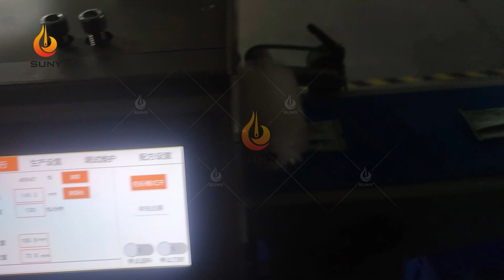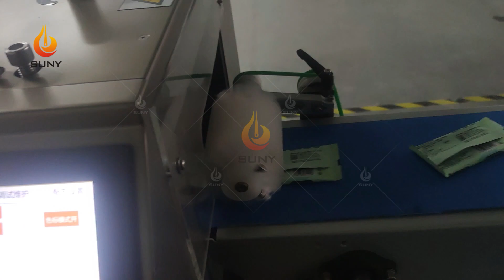High Speed Single Sachet Wet Wipes Machine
The single-sachet wet wipes machine is a specialized machine used for the production of single-use wet wipes that are packaged in individual sachets or packets. These machines are designed to automate the entire process of wet wipe production, including folding, cutting, moisturizing, and packaging.
High-speed single-sachet wet wipes machines are typically designed for small-scale production, capable of producing a large number of sachets per minute. The exact speed and production capacity vary depending on the specific model and your needs.